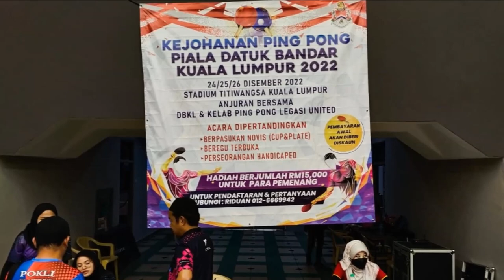ZAKIR vs SAFRI DON PUSINGAN 16 CUP GAME DATO BANDAR 2022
No Ping No Life
Kejohanan Ping Pong Piala Dato Bandar Kuala Lumpur 24 - 26 Dis 2022